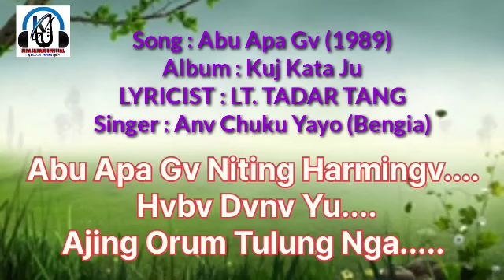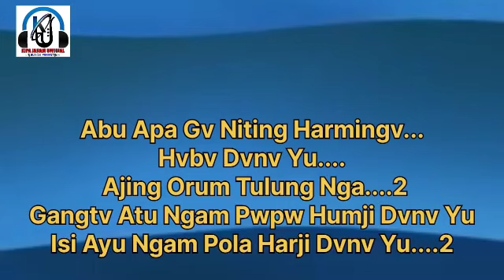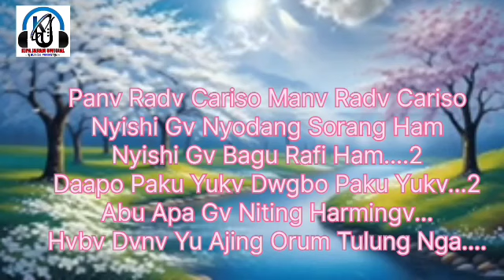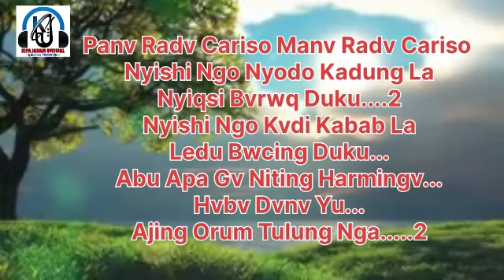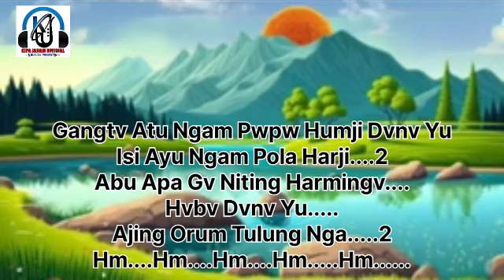1989 Old Nyishi Song Abu Apa_ Chukhu Yayo (Bengia) //Lyricist Lt. Tadar Tang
A Beautiful Nyishi Song 1989
1. Song Abu Apa Gv
2. Album Kuj Kata Ju
3. LYRICIST : LT. TADAR TANG
4.  Singer : Chuku Yayo (Bengia)